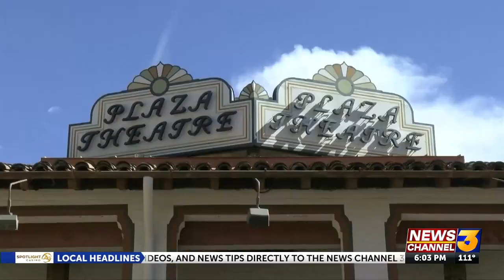Palm Springs Plaza Theatre restoration lands $2.5M in CA budget plan